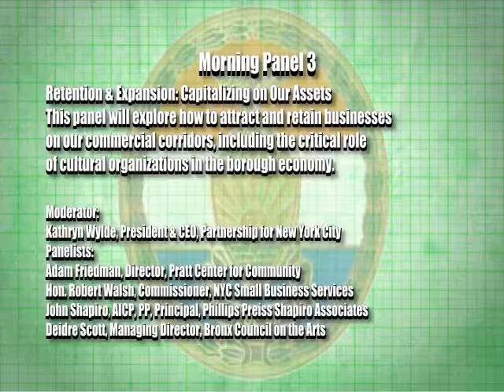Bx Economic Summit-Part 2 & 3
Bronx Currents gives Bronxites the opportunity to attend community meetings, debates, and symposiums, now via BRONXNET. Bronx Currents provides full coverage of many of the events that help to determine the future of our borough. Additionally, the program features documentaries that capture the people and flavor of our borough and sporting events featuring local high school and college teams. Bronx Currents can be seen on BRONXNET Cablevision's channel 67 & Verizon Fios channel 33. Airs schedule: Monday - Friday: 11 am, 11 pm | Sunday, Mon, Thursday: 12 am | Sunday: 4 pm | Monday: 6:30 am